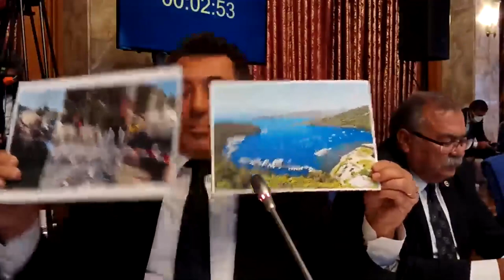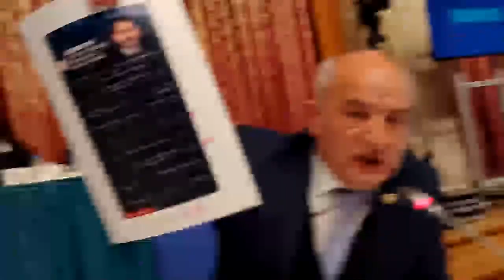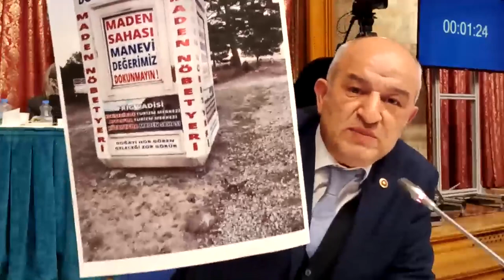TBMM PLAN BÜTÇE KOMİSYONU GÖRÜŞMELERİ 11/11/2021 - 2 .BÖLÜM